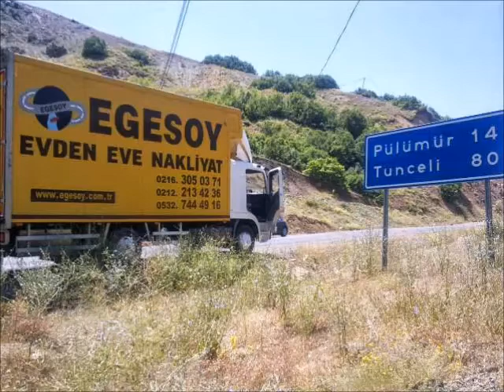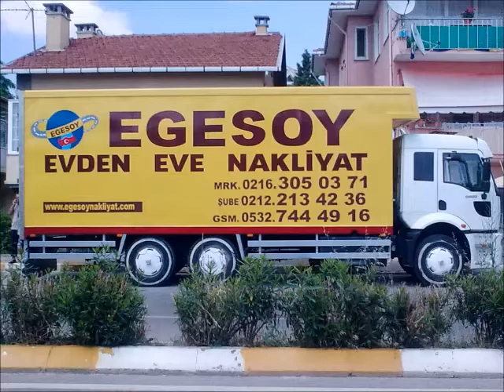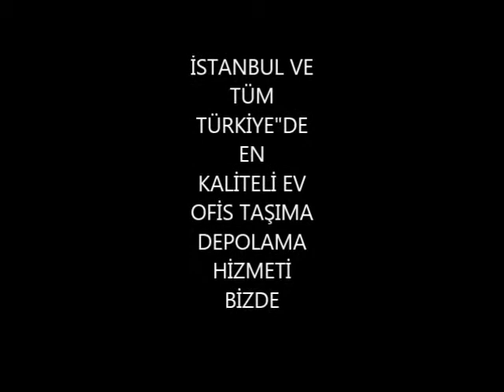OKMEYDANI EVDEN EVE NAKLİYAT| 0212 213 4236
ZÜMRÜTEVLER EVDEN EVE NAKLİYAT| 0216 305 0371
EVDEN EVE NAKLİYAT,EVDEN EVE NAKLİYE,
EŞYA DEPOLAMA,DEPOLAMA,HIZLI DEPO,FAZLA EŞYA DEPOLAMA,
NAKLİYAT,NAKLİYE,İSTANBUL EVDEN EVE NAKLİYAT,
İSTANBUL EV TAŞIMA,OFİS TAŞIMA,İŞ YERİ TAŞIMA,MAĞAZA TAŞIMA,
İSTANBUL OFİS TAŞIMA,OFİS TAŞIMACILIK,
SİGORTALI MARANGOZLU EVDEN EVE NAKLİYAT,
ŞEHİRLER ARASI NAKLİYAT,
PARÇA EŞYA TAŞIMACILIK,
AZ EŞYA TAŞIMA,
AVRUPA YAKASI EVDEN EVE NAKLİYAT,
ANADOLU YAKASI EVDEN EVE NAKLİYAT,
EŞYA DEPOLAMA
Kalite tesadüf değildir kalite ile tanışın...